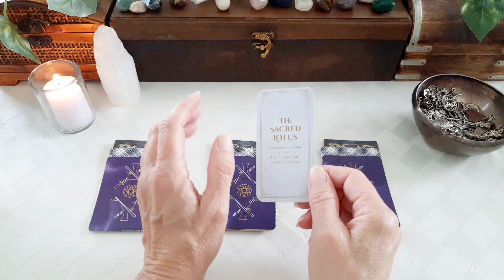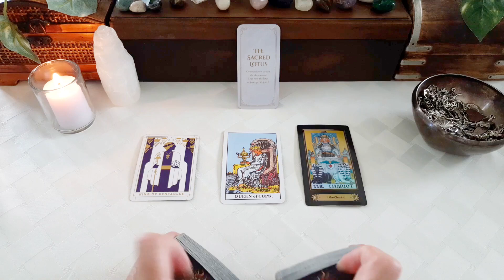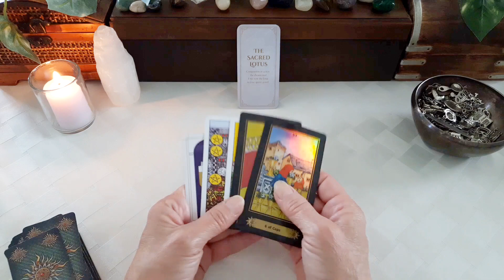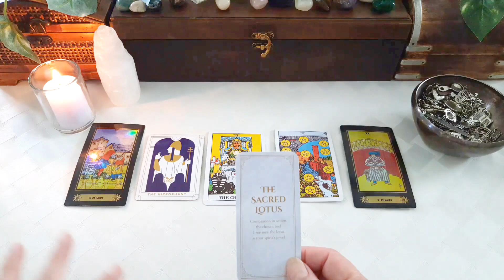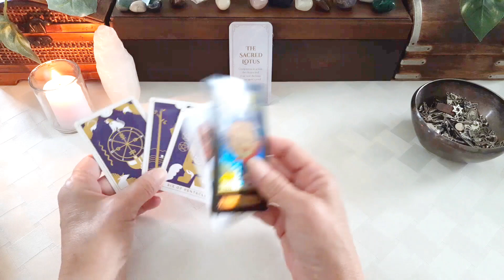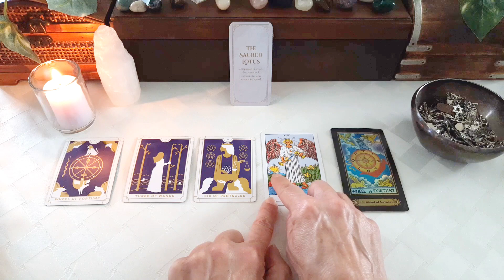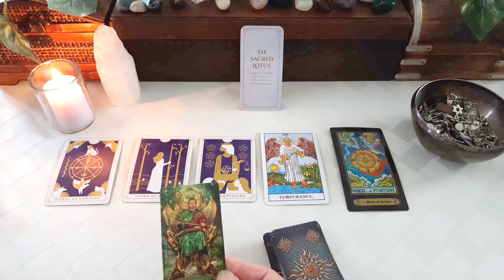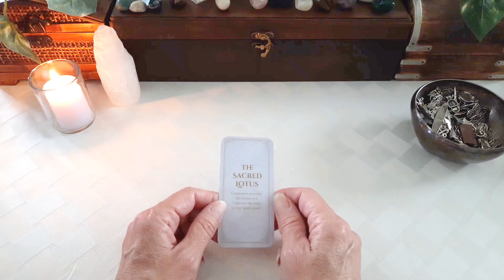PICK A CARD - COMPASSION IN ACTION #21 - TIMELESS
Message #1 1:54
Message #2 6:56
Message #3 14:46
Conclusion  22:00

This is a Timeless Pick A Card Tarot Message with a theme from the Divine Doors Oracle Deck. Any time that you want to do a check-in all you need to do is select one of these in the Pick A Card Playlist.

Love & Light